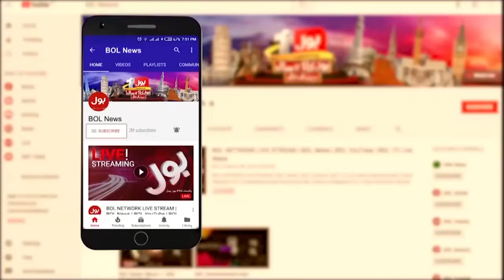What will PTI gain or lose after November 24 protest | Dr. Asif Kirmani big prediction | Tabdeeli